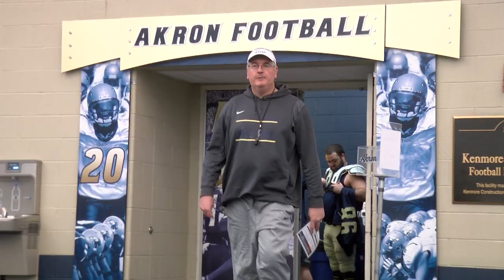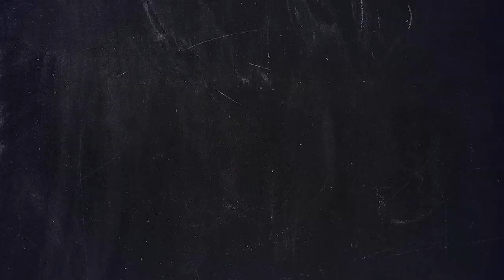2022 Akron Zips Football - Recap with Head Coach Joe Moorhead - 4/30/22